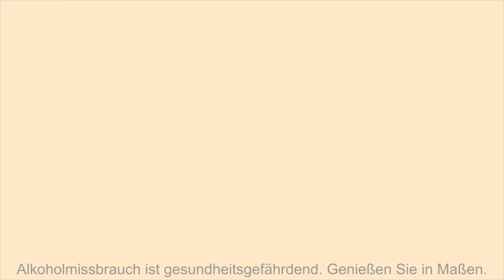Whisky Verkostung: Jura Prophecy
Nosing : 4:22
Whisky.de verkostet den Jura Prophecy.